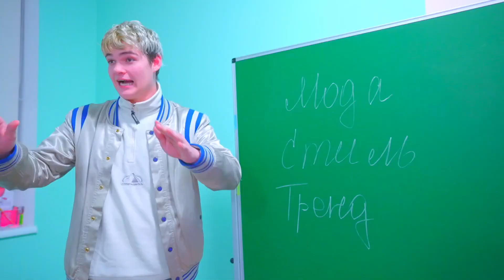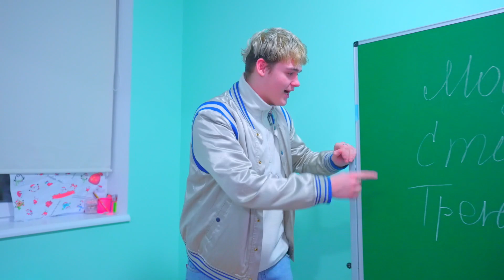Trailer - Diana as Baby Doll! The new look is cooler than Diana the rebel!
Trailer - Diana as Baby Doll! The new look is cooler than Diana the rebel! Who's the new rival at cheerleading school?